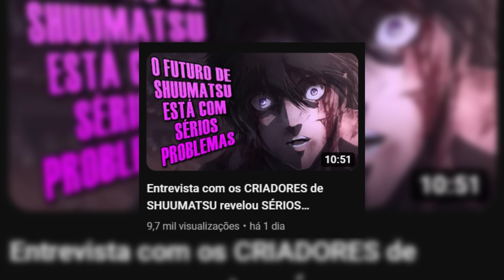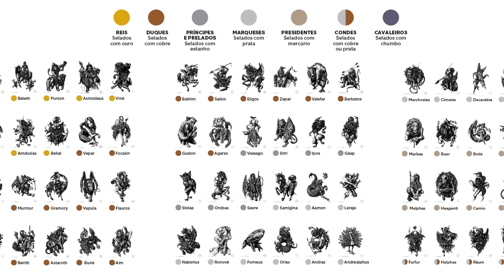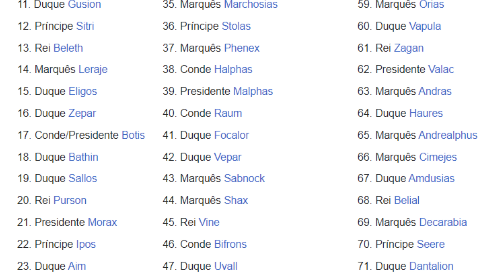Um dos MELHORES CAPÍTULOS de Shuumatsu!! Shuumatsu no Valkyrie 77 Análise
Comentando e analisando o capítulo 77 de Shuumatsu no Valkyrie